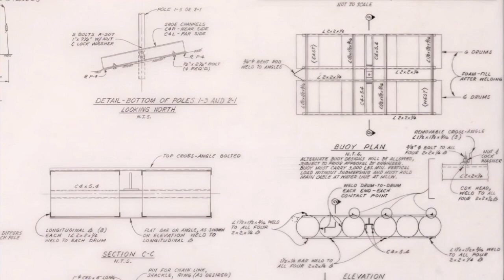Christo for Christmas | Art 101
Mr. Burgher has a stocking stuffer for everyone this year! For your holiday gift, he examines the work created by art power couple, Christo and Jeanne Claude. Over 50 years of art revealed in this art historical lecture that is laced with Christmas classics!

✉️🐌📨 Snail Mail 📨🐌✉️
Mr. Burgher